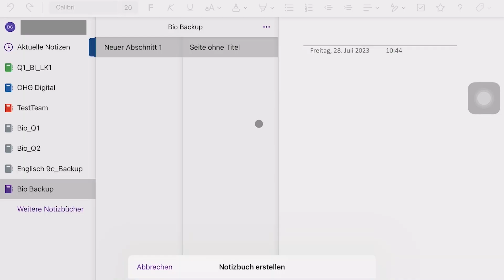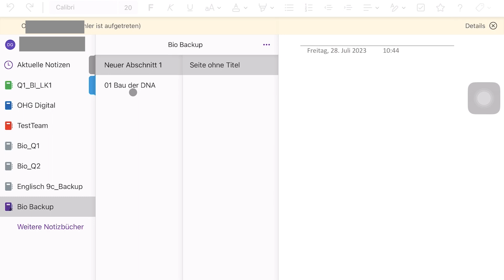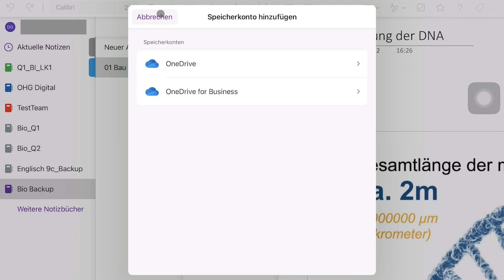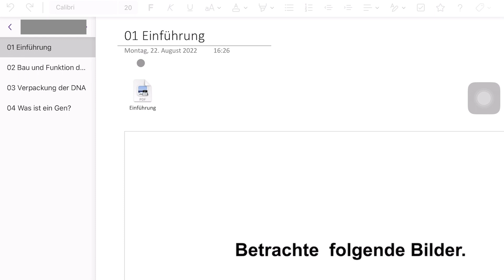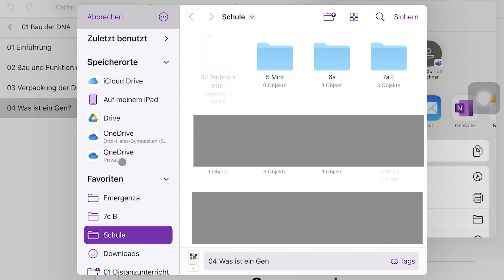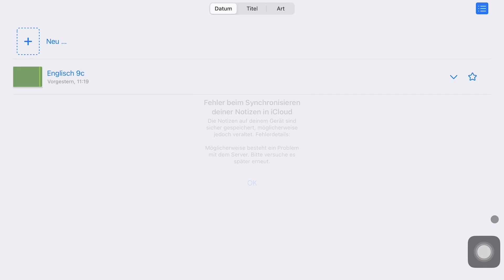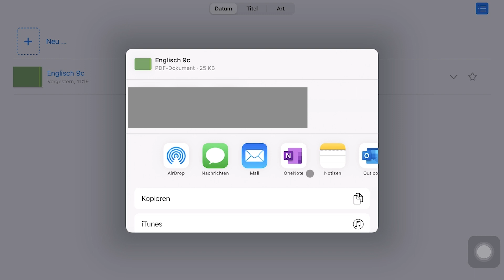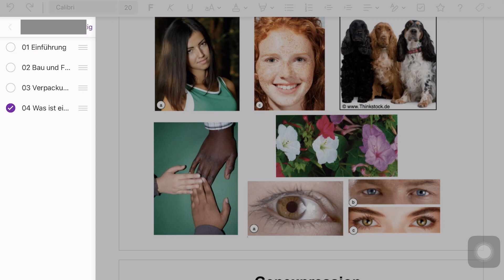OneNote und GoodNotes Backups erstellen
Anleitung zur Sicherung von Notizen und Unterrichtsmaterialien am OHG Herne. Klickt zu dem für euch relevanten Kapitel. :)

0:00 Einführung
0:56 OneNote Notizen im Schulaccount sichern
3:37 OneNote Notizen in einem privaten Microsoft Account sichern
6:18: OneNOte als PDF exportieren
9:19 GoodNotes als PDF exportieren